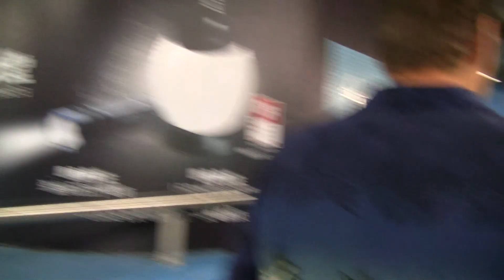(HD) Walking in a Hong Kong MTR Station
Taken on the afternoon of July 16, 2011